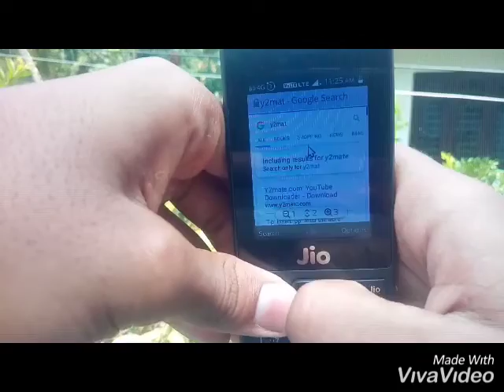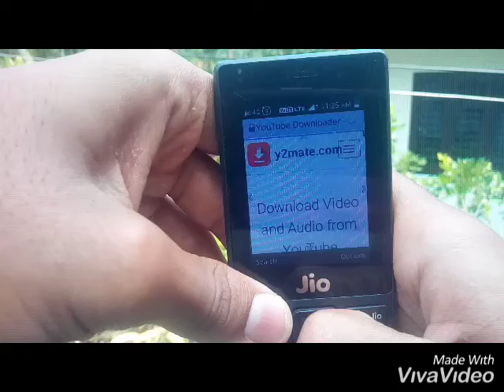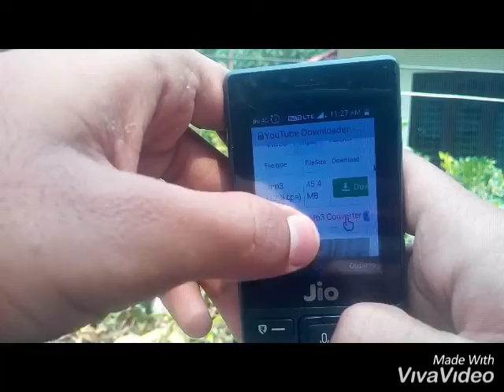jio phone | how to can jio keypad phone in| youtube video download